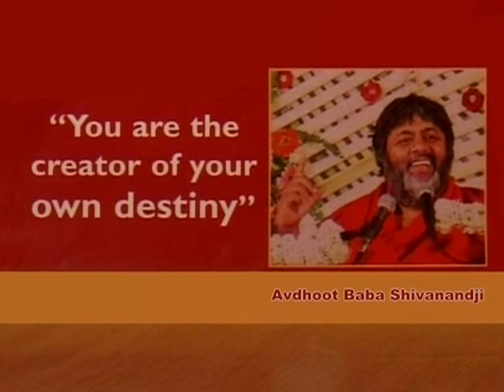TV Telecast on MBC Mauritius ~ Moments with Babaji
This is a TV telecast in Mauritius

CONNECT WITH DIVINITY ON THE OFFICIAL SOURCES OF SHIVYOG